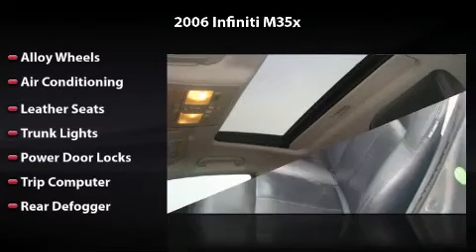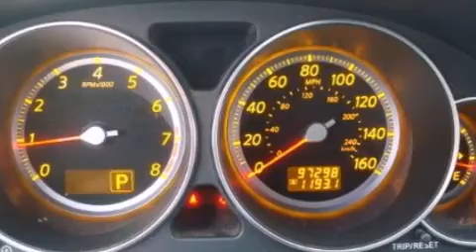2006 Infiniti M35x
2006 Infiniti M35x